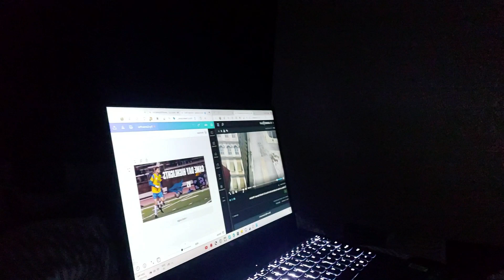1st GOAL OF THE SEASON❗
Finally, I scored my first goal of the season🔥
took me till the last game of the season